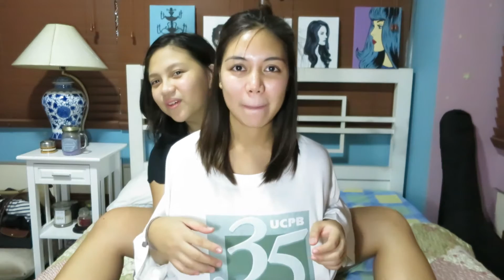NOT MY ARMS CHALLENGE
Not My Arms Challenge/Make up tutorial with Nina!

S P O T I F Y : itsmichellewth